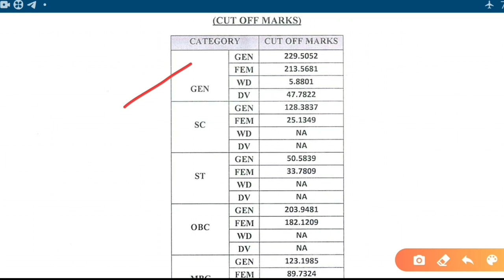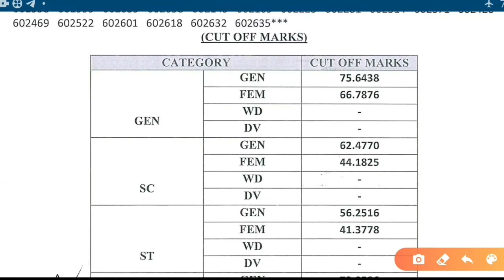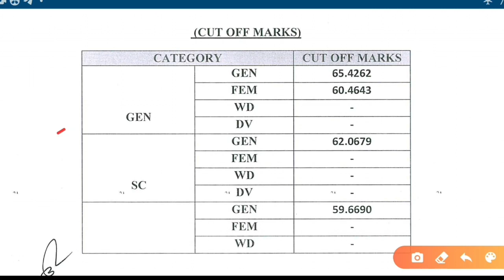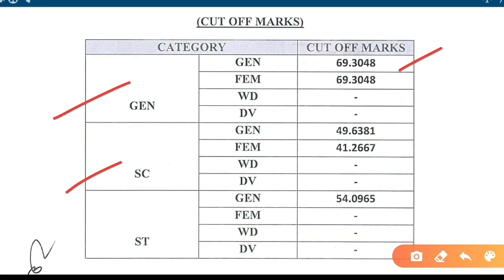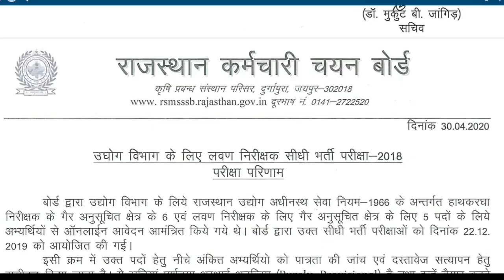RSMSSB भर्ती Today news Results/Industry Dept, Handloom,Salt Inspector, Jr.Instructor, PTI Grade 3rd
Hello students इस वीडियो में आपको बताया कि राजस्थान कर्मचारी चयन बोर्ड के द्वारा सात प्रेस नोट भर्ती का रिजल्ट जारी किया गया है
 और डॉक्यूमेंट वेरिफिकेशन के बाद में फाइनल मेरिट जारी की जाएगी।
RSMSSB भर्ती  2020 के लिए अधिसूचना अलर्ट 30 अप्रैल 2020 को अपडेट किया गया।

💯ITI, DIPLOMA, CITS/CTI, B-TECH
1. New Update
2. Daily MCQ Quiz
3. New Recruitment
4. All video lectures
5.Online Mock Test